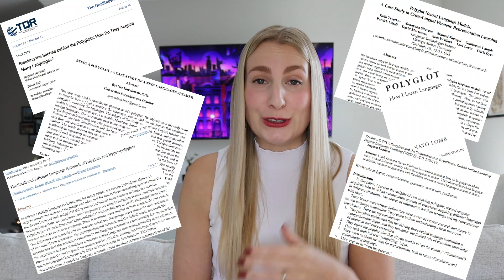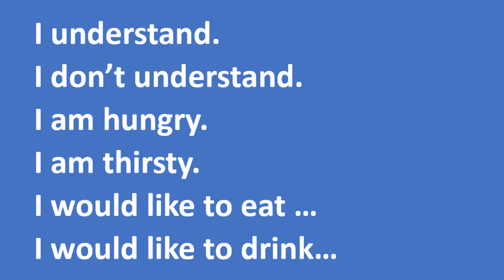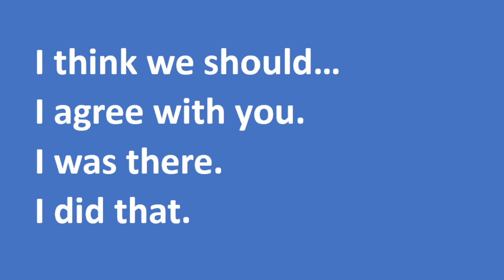How to Learn a New Language | Advice from a Polyglot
This video focuses on how to learn a new language in the most effective way possible. I will look into three methods that helped me learning multiple languages. Have fun watching it and leave a comment to tell me more about yourself and your language learning path.

Do you want to learn English efficiently, professionally, and with affordable pricing? If you said yes, then visit our website and find out more about our courses, products, blog entries, videos, and us because we're specialists when it comes to English as a Second Language (ESL). I have a Master's Degree in English Language and English Language Teaching and many years of teaching experience👩🏻‍🎓🧑‍🎓👩‍🏫🧑‍🏫

Click on the following links to find out more about our courses, products, videos, blog entries, but also my education, and my life:

We can't wait to meet you. See you soon!🥰😇

Sandra